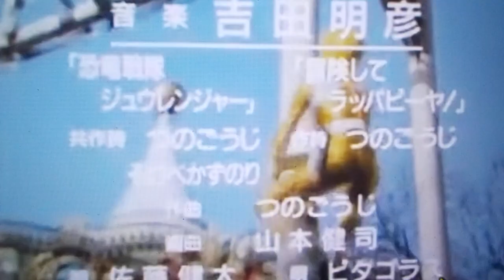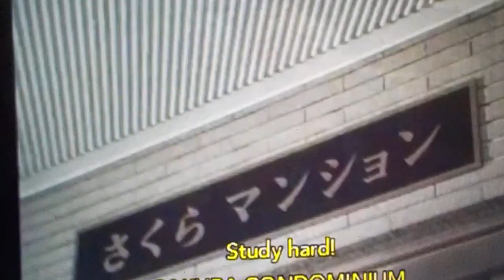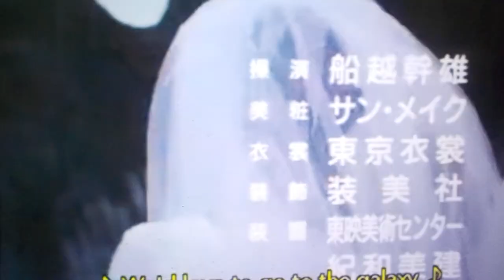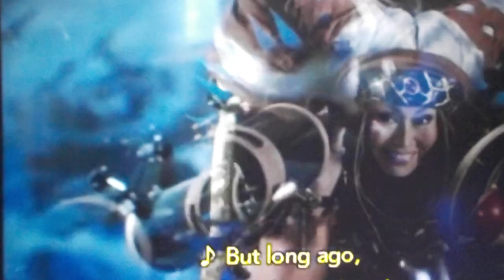Japanese Mighty Morphin POWER RANGERS intro and Credits Epic version 2 !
Original Video by Andrew Freehan
Andrew Freehan

Kyōryū Sentai Zyuranger (恐竜戦隊ジュウレンジャー, Kyōryū Sentai Jūrenjā, Dinosaur Squad Zyuranger is a Japanese tokusatsu television series and the sixteenth installment in the long-running 'Super Sentai' metaseries of superhero programs. Produced by Toei and Bandai, it aired on TV Asahi from February 21, 1992 to February 12, 1993, with a total of 50 episodes.

It was the first Sentai series to have a regular Sixth Ranger, and the first to introduce the concept of sentient, living mecha—a theme that has been used frequently in the franchise ever since. It was also the first Sentai series to be adapted into an installment of the American Power Rangers series.

Footage from all 50 episodes was extensively used for the first season of Mighty Morphin Power Rangers.

This is Episode 1 "The Birth".  Directed by Shohei Tojo and written by Noboru Sugimura. Original airdate: February 21, 1992.

It's MORPHIN time. Here comes Mighty Morphin Power Rangers! The first music video from our new album 'Masters Of The Uniwurst', 21 tracks jam packed full of 80's and 90's nostalgia.

Come see us on tour with the We've Got This Covered' Tour!

The BRAND NEW album Masters of the Uniwurst is OUT NOW on all digital platforms and available to preorder on CD/Vinyl/Casette aswell as the juicy new album bundles including the all singing-all dancing Masters Of The Uniwurst Bundle - Get Your Copy Now!

Filmed/Edited by Jay Hillyer

All audio, visual and textual content on this video (including all names, characters, images, trademarks and logos) are protected by trademark, copyrights and other Intellectual Property rights owned by Saban Capital Group, LLC. or its subsidiaries, licensors, licensees, suppliers and accounts.

Mighty Morphin Power Rangers’ name or livelihood. All material copyright Saban Capital Group, LLC.